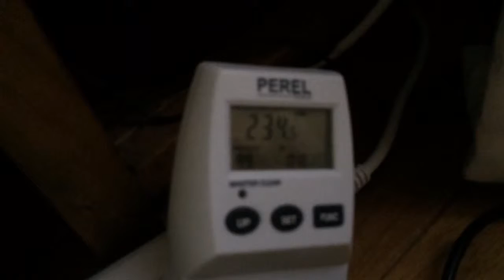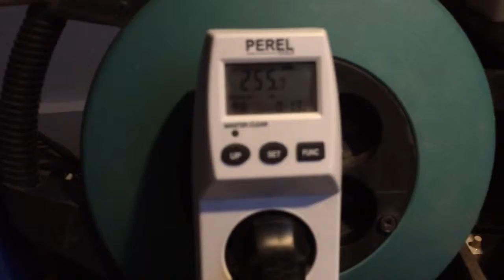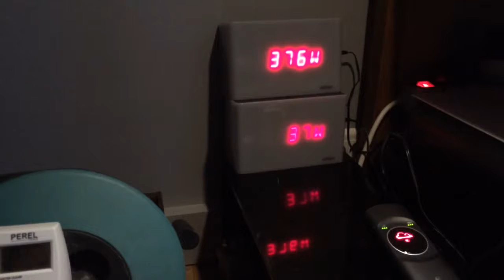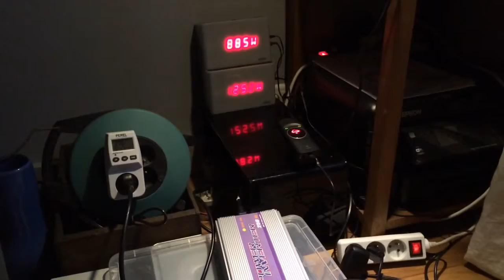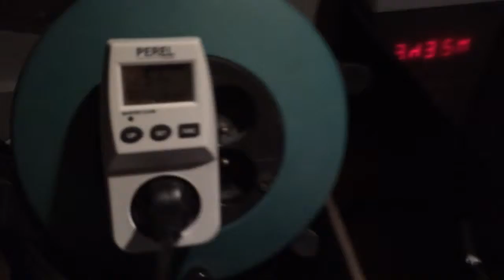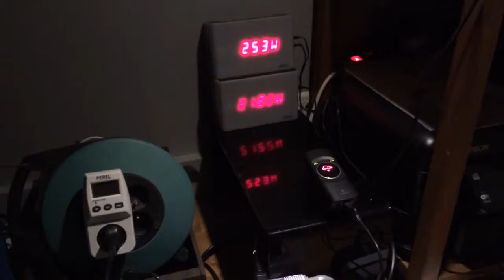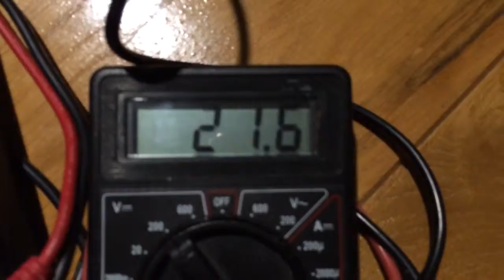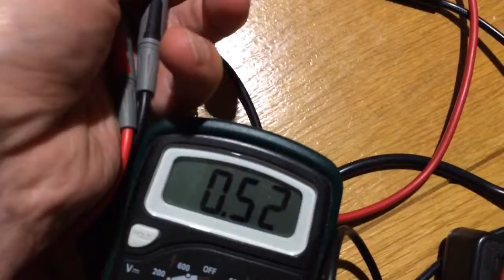LEAF Battery Modules First Discharge through a Grid Tie Inverter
After Charging these 3 AESC or Nissan LEAF BAttery Modules up to 4V per half module, I now discharge them down to 3.6V
No BMS, just a good Bottom Balancing / my DIY ESS (Enrgy Storage System)